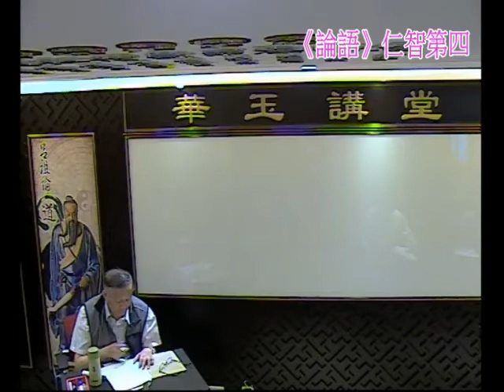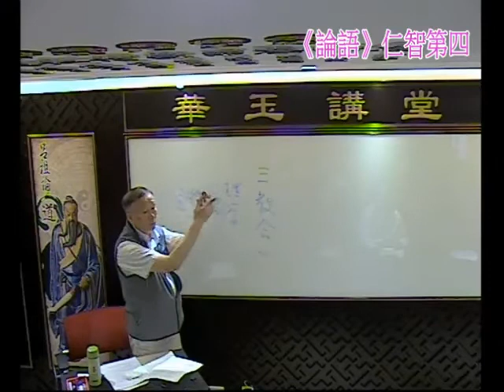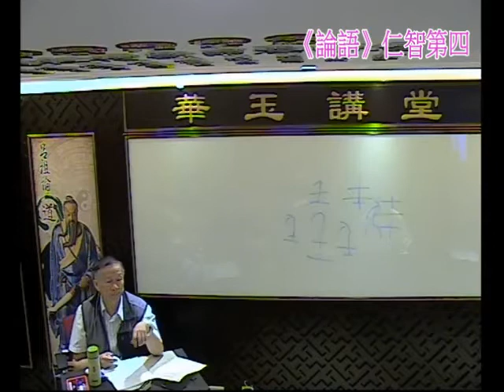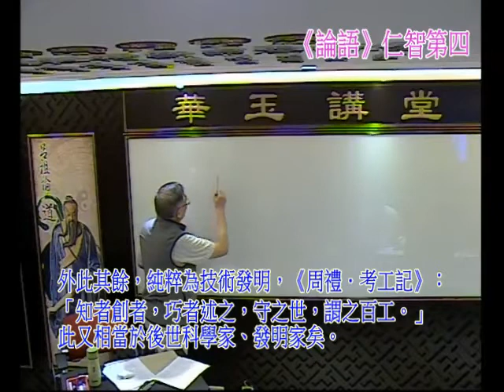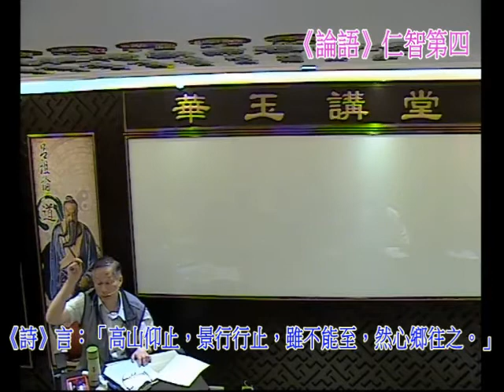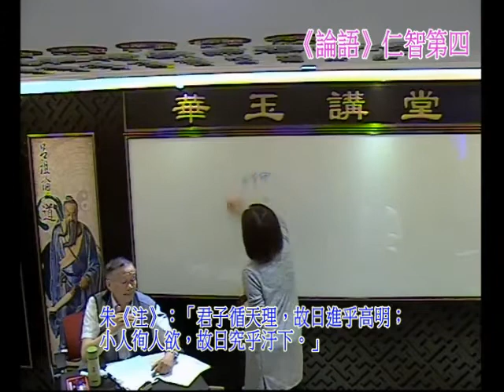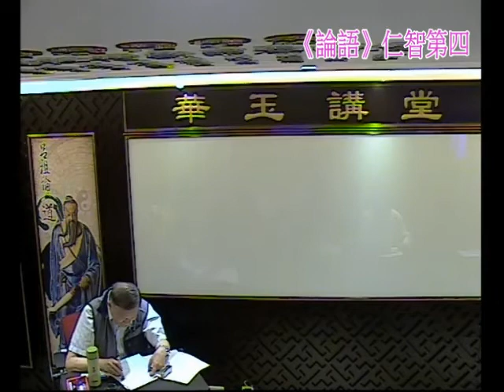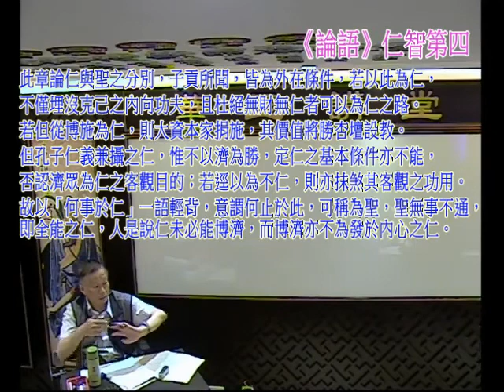華玉講堂(DAOISM AUDITORIUM)-20.4.18 《論語》串講──仁智-13(下)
題目:《論語》串講(每月第三個星期五)
朱冠華博士 Prof. Chu Koon Wah
日期: 1月 19日/3月16日/4月 20日/5月 18日/6月 15日/7月 20日/9 月 21日/10月 19日/11月 16日/12月 21日 (共10 堂)